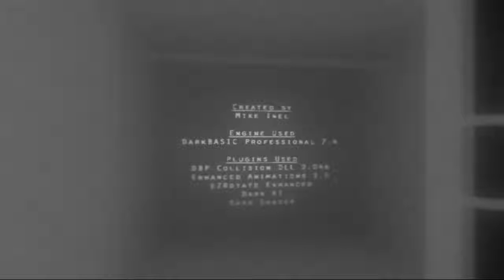Which~Predictable Woman~Part 2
2nd video enjoy, Leave a like?